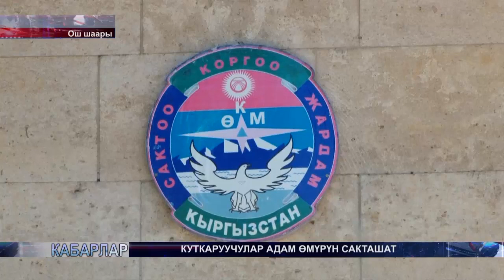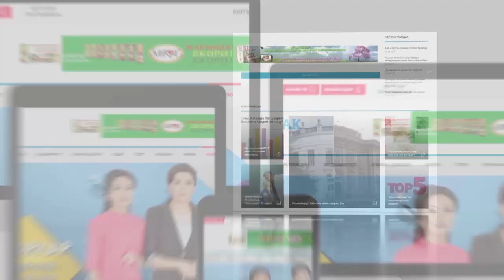КҮНДҮЗГҮ КАБАРЛАР / КЫРГ / 17:00 / 08.06.17